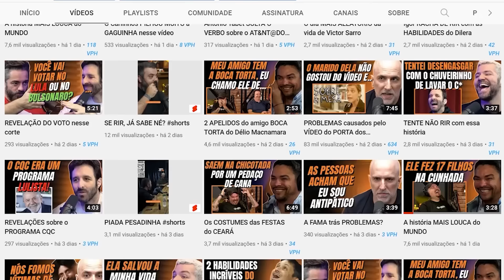ESSE VÍDEO VAI TRAZER A PAZ MUNDIAL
🟠 Kwai: @cortesdafirma